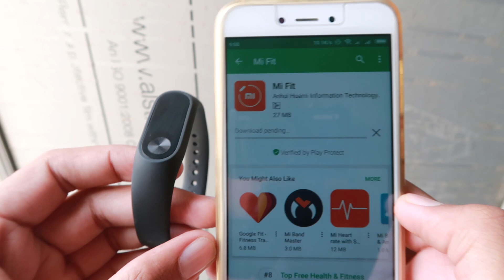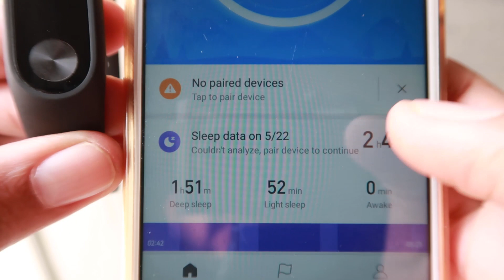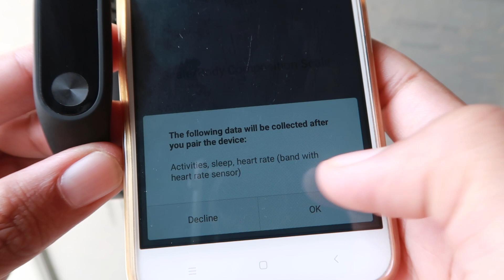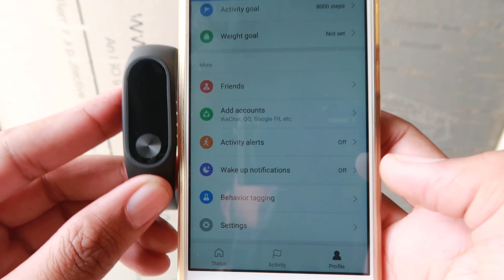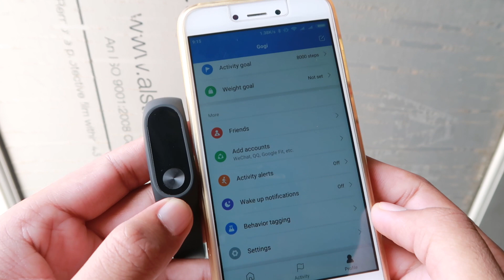How to pair mi band with android mobile in hindi | MI Band mobile Phone se connect kaise kare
MI Band mobile Phone se connect kaise kare | How to pair mi band with android mobile in hindi
connect mi band to phone
pair mi band with phone
pair mi band 2 with android